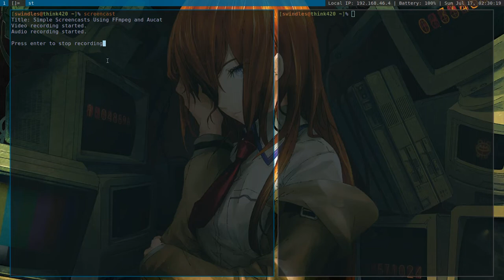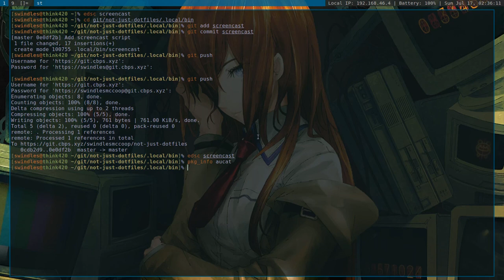Screencast From The Terminal With FFMpeg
I hate OBS - it is bloated and cringe. So let's fix that with FFMpeg and Aucat.